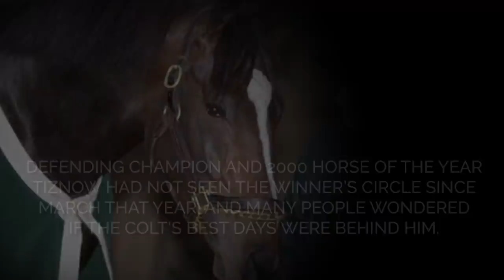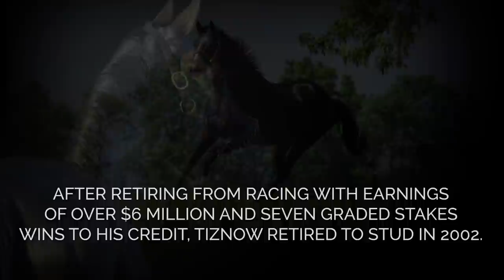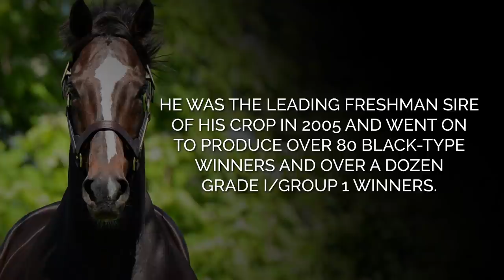Remembering Tiznow’s Win for America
Six weeks after the tragic events of September 11, 2001, the Breeders’ Cup World Championships were held at Belmont Park. Tiznow made history when he became the first horse to win back-to-back editions of the Classic, defeating European invader Sakhee to race caller Tom Durkin’s legendary proclamation of “Tiznow wins it for America!”